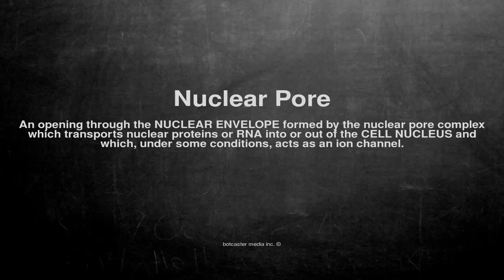Medical vocabulary: What does Nuclear Pore mean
What does Nuclear Pore mean in English?